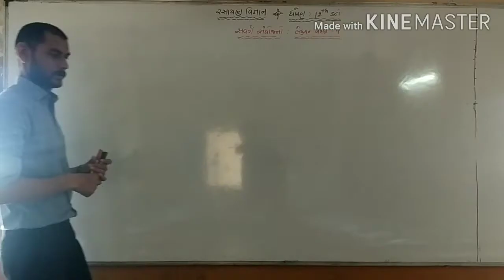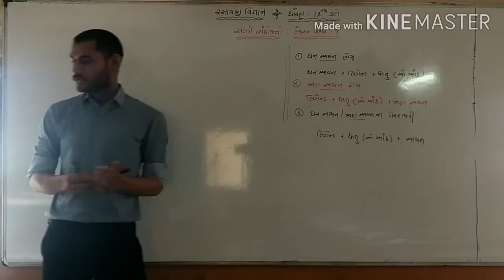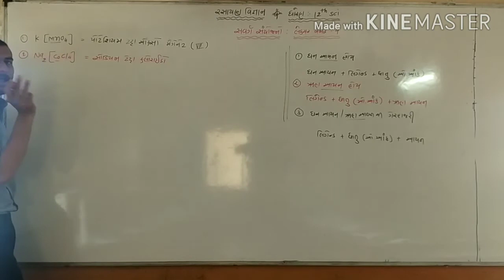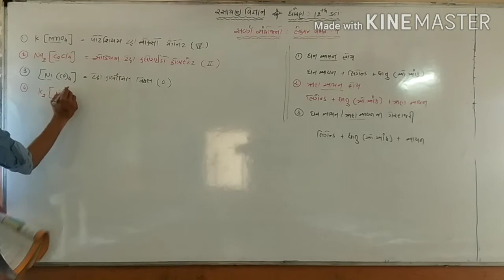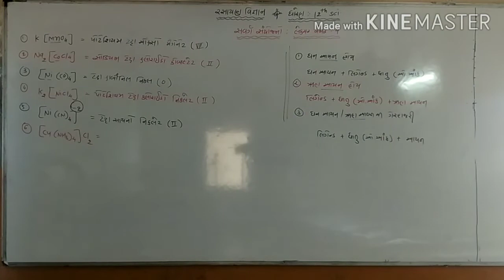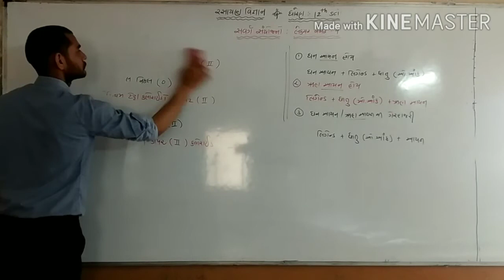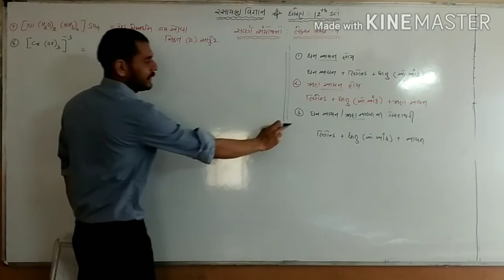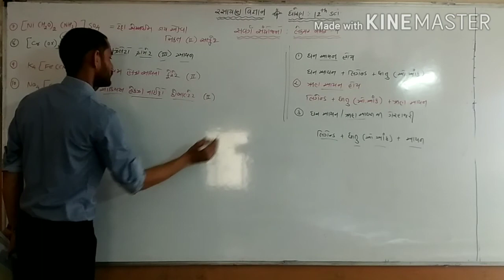Chemistry | std 12 | chap 9 | coordination compound | lacture 4